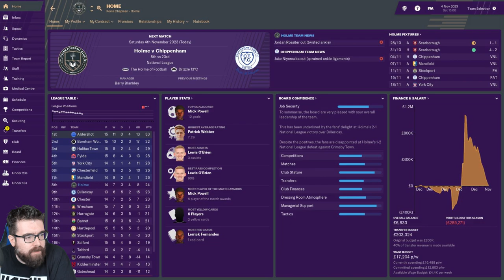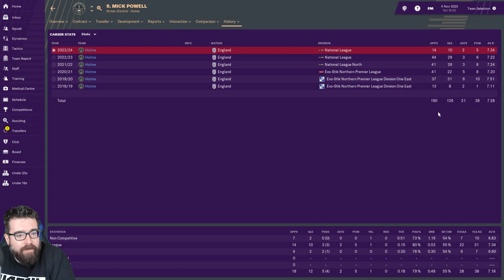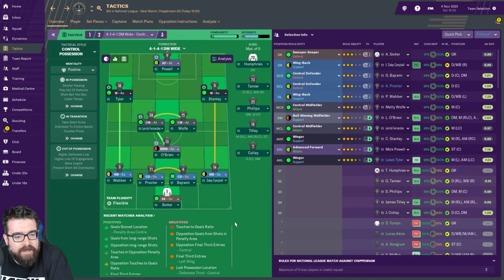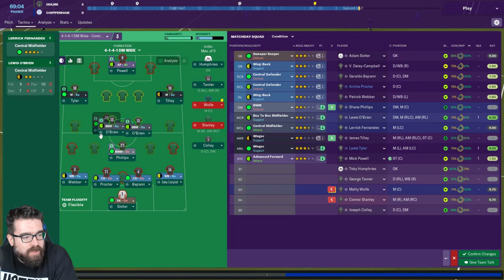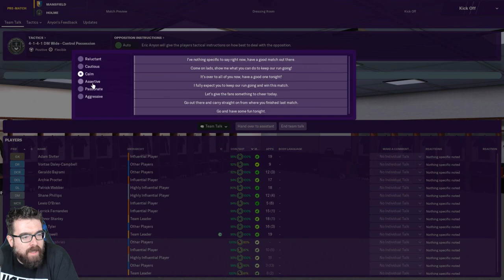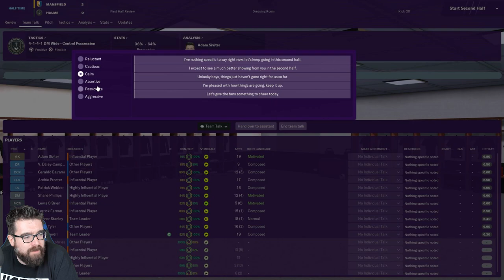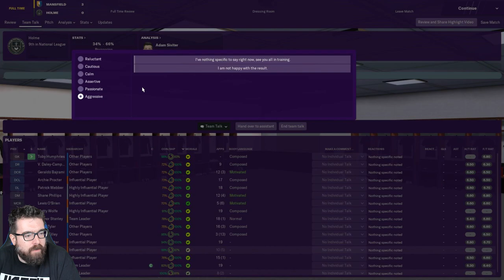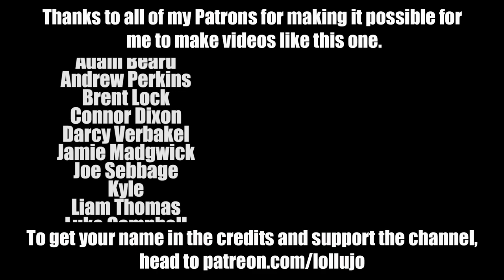HOLME FC FM19 | Part 48 | LONG | Football Manager 2019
The FM19 create a club series with newly formed Holme FC continues with us facing Chippenham and Mansfield in the National League.

ABOUT LOLLUJO